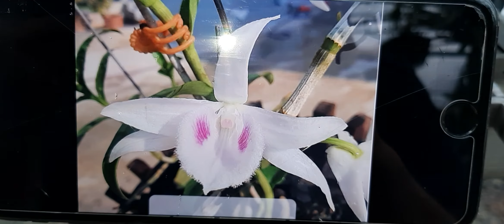Hoa Lan Tổng Hợp . Phần 1 . 31/05/2020 . 0908846804